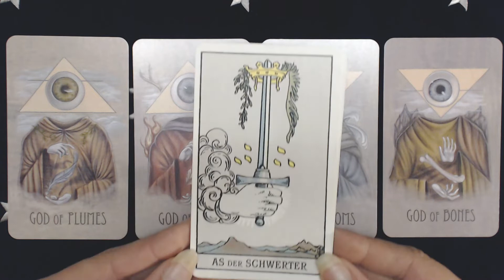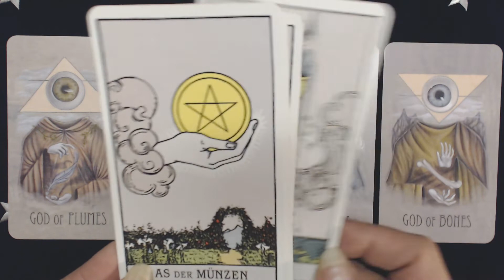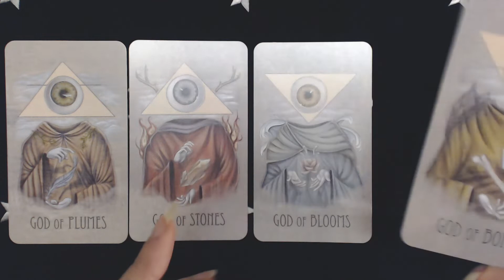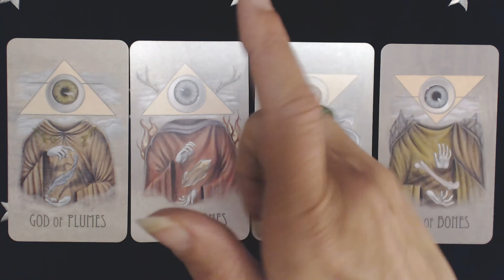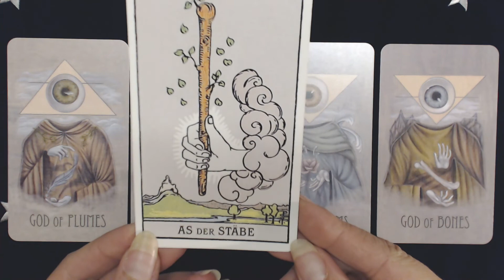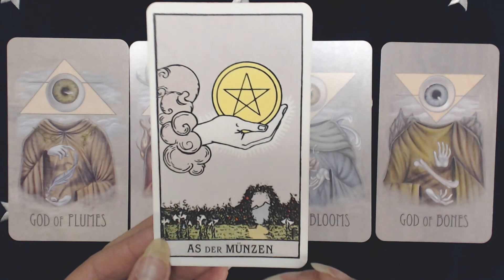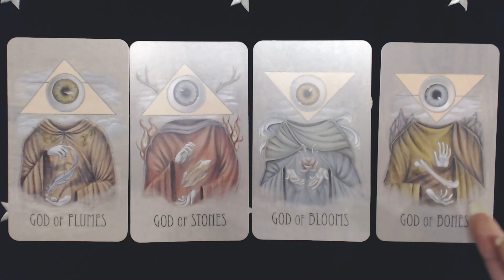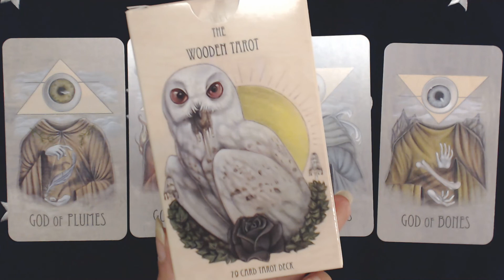Diving in deep: The Wooden tarot. Gods (Aces)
Investigating the Gods (the Aces) in the Wooden tarot by Andrew L. Swartz..
Diving in deep.. My thoughts and ideas about the cards..
Compared to the "skeleton" deck, the Rider-Waite (& Smith)..